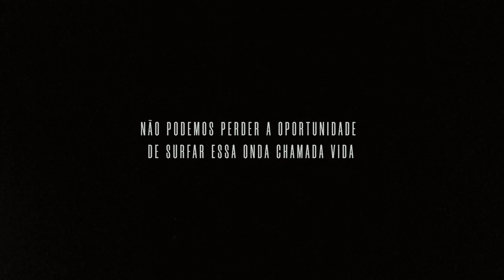Rapha Murcia, Bárbara Rizzeto - Vamos Viver (Clipe Oficial)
Um papo furado
um abraço apertado
"tô" tentando entender
como chega num ponto
em que você não é mais você

Sentindo na alma
que não resta quase nada
mas todo mundo finge que está bem
olhando pro lado, vendo tudo embassado
ninguém é de ninguém

O certo o errado
"tá" tudo entrelaçado
valores estão perdidos
me dá saudade daquele tempo
em que bastava estar vivo

Para tudo, volta aqui
o que importa é viver e sentir
o mundo segue na contramão
o tempo corre é tudo em vão
onde é que vamos parar?
Olho no olho cadê você
me dá a mão vamos viver
na vida um só caminho
mostra a direção
o amor que vem de dentro
nunca é em vão